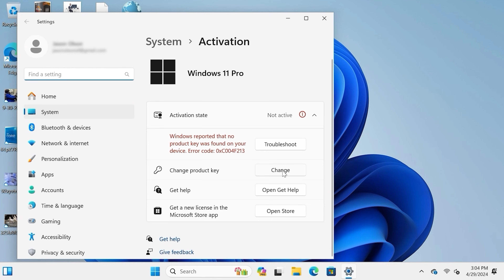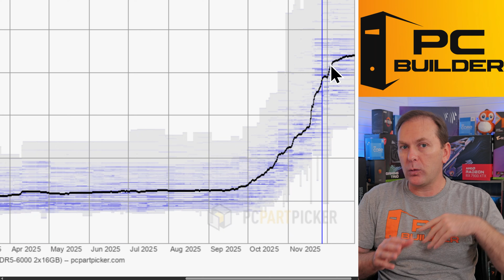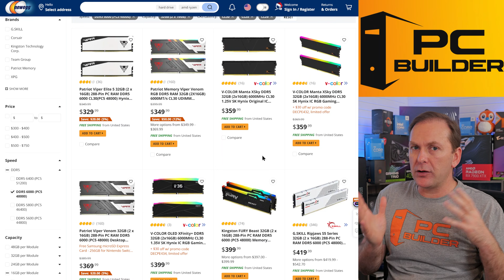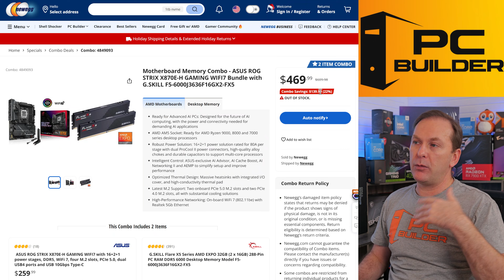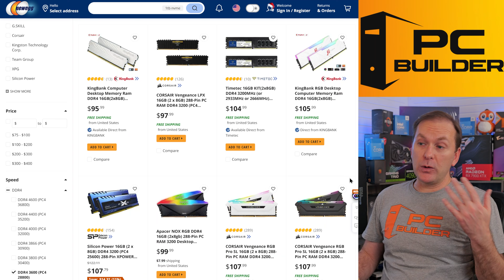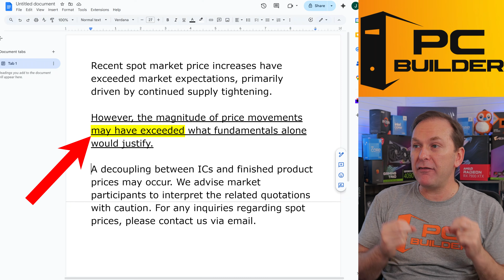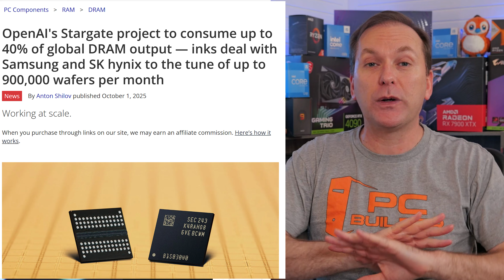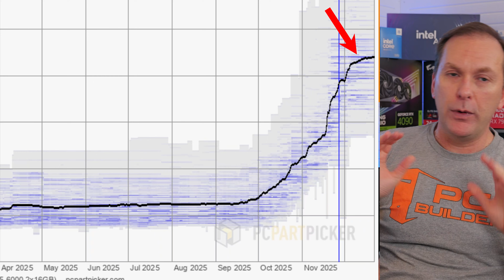RAM Prices Finally Stabilize! Will 2026 RAM Prices Go Down?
RAM Prices For December 2025 & 2026 RAM Prices. We look at DDR5 Prices, DDR4 Prices, and Prices for The Best RAM For Gaming 🔻Click Show More For Links🔻

*Related Content*
▶️ How to Build A PC 2026 Playlist (CPUs, Motherboards, Coolers & More)

⏩ *Best RAM For Gaming 2025 Recommendations* ⏪

▶️ Newegg DDR5 Combo Deals (Ensure all items in Cart at Checkout!)

▶️Best DDR5 RAM Deals
🔥48GB RGB W RGB

W RGB
G.Skill 6000 CL36 RGB

🔥 Single 16GB Sticks (Buy one now, one later for upgrade)

▶️All DDR5 6000 CL30 Kits
🔵 Amazon (CHECK CAS Latency!)

▶️All DDR5 6000 CL28 Kits

▶️Best DDR4 RAM Deals (3200 CL16 / 3600 CL18)
🔥 32GB (2x16GB) Kits
G.Skill RGB

🔥 16GB (2x8GB) Kits
Klevv RGB

▶️All DDR4 3200 CL16 Kits
🔵 Amazon (Check Speed & CL Ratings)

In this Monthly RAM Price Update, we look at 2026 RAM Prices on DDR5 & DDR4 Kits. We look at DDR5 Price trends, DDR4 price trends, and overall RAM Prices. We review news on RAM Prices and RAM supply, and look at options like Newegg RAM Combo Deals for PC Builders and PC upgraders. We review why RAM prices are going up fast, why RAM is so expensive, whether you should buy RAM now or wait, review RAM performance benchmarks, and how much RAM you need for gaming in 2025. We make specific recommendations for different budgets and performance expectations, and cover specific product recommendations. If you are looking for the Best PC RAM 2025, this is the place to start.

0:00 2026 RAM Prices!
0:22 Cheap Windows
0:53 Why Is RAM So Expensive?
1:20 AI Domino Effect on RAM Prices
1:45 PC Gamers Get Screwed
2:23 RAM Prices FINALLY Stabilizing?
2:59 32GB DDR5 6000 CL30 Prices
3:55 Cheapest 32GB DDR5 Prices
4:42 Insane Newegg DDR5 Combo Deals
5:29 Insane ASUS Mobo RAM Combo
6:06 16GB DDR5 Prices
7:15 32GB DDR4 Prices
7:57 16GB DDR4 Prices
8:16 2026 RAM Prices?
8:48 Price Gouging By RAM Makers?
9:49 Can AI Companies Even Use All This RAM?
10:55 Should You Buy Now Or Wait?
11:56 Can RAM Prices Go Back Up?
12:42 Advice for Budget Builders
13:03 Advice for Midrange Builders
13:21 Advice for High End Builders
13:44 Best RAM Deals in 2026